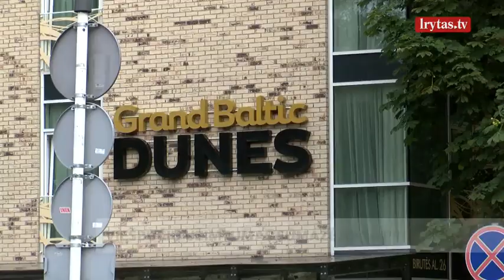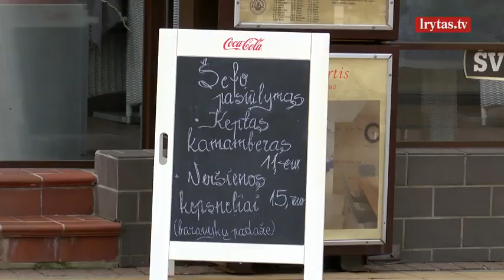Dėl prastų orų kurortuose mažėja poilsiautojų: verslininkai kaltina ir klaidinančias programėles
Dėl prastų orų kurortuose mažėja poilsiautojų. Štai Palangoje skaičiuojama, kad liepos mėnesį viešbučių užimtumas krito dešimčia procentų. Dėl sumažėjusio žmonių srauto kurorte išvengta ir planuoto kainų šuolio. Kad prasti orai atbaido poilsiautojus verslininkai kaltina ir išmaniąsias programėles, neteisingai informuojančias apie orų prognozes.